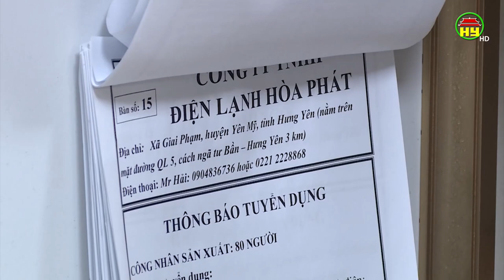Thị trường lao động có nhiều khởi sắc